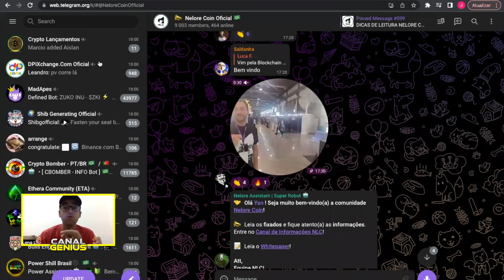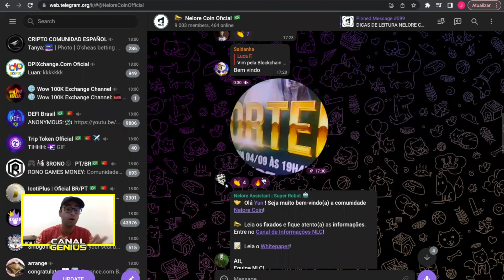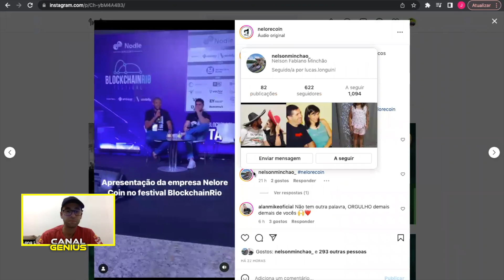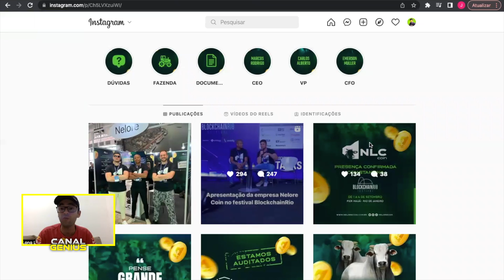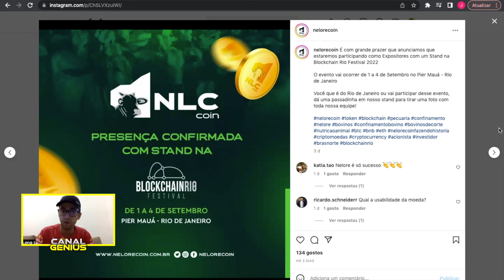Nelore - Vejam as informações Nelore na blockchainRio, e sobre o primeiro abate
Nelore coin:
A Proposta da NELORE COIN é trazer a oportunidade de qualquer
pessoa comum se tornar parte da área que mais cresce
no Brasil e no mundo, a pecuária.
O token NLC nasceu para dar oportunidade de todos Holders fazer parte desta projeto.